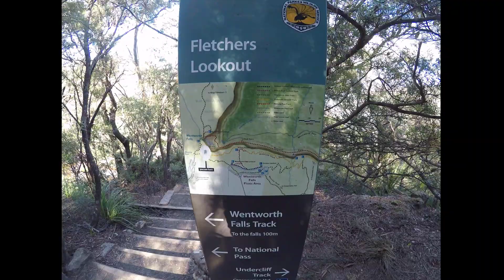Undercliff and overcliff mother daughter hike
A wonderful mother daughter day out hiking at Wentworth Falls.